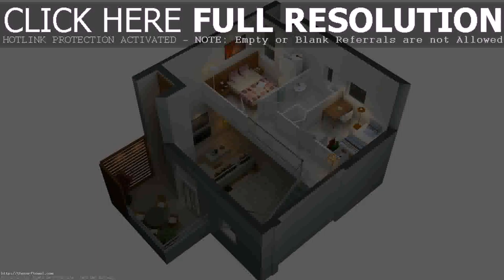Simple 2 Bedroom Cottage Plans (see description)